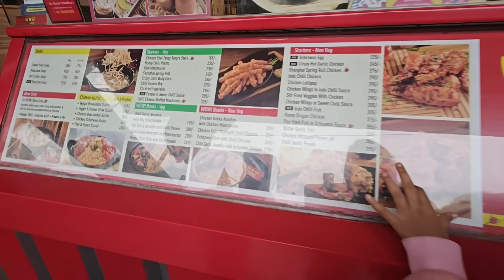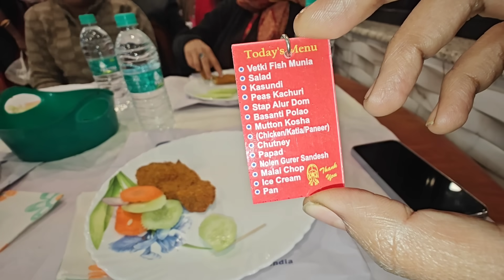একই দিনে anniversary আবার Property দেখতে গেলাম🥰